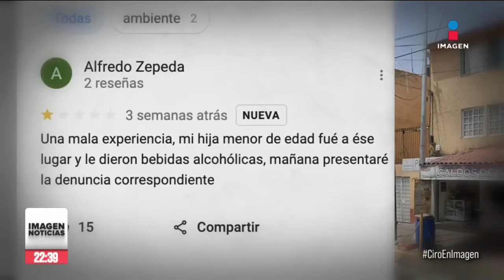Clausuran bar clandestino: desalojan y rescatan a menores escondidos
Clausuran bar clandestino: desalojan y rescatan a menores escondidos: La Secretaría de Gobierno de la Ciudad de México precisó que tras el desalojo del bar “El Perro Salado”, en la colonia Tránsito, las autoridades ubicaron a siete menores de edad que no podían salir del establecimiento, entre ellas, una joven de 17 años, quien presentaba indicios de haber ingerido bebidas alcohólicas, por lo que se solicitó el apoyo de una unidad del Escuadrón de Rescate y Urgencias Médicas (ERUM) para brindarle atención.